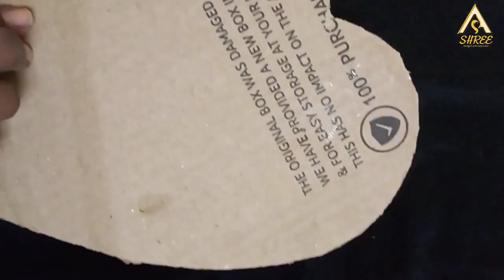DIY Door Hanging | Welcome door hanging made with cardboard | Valentine special ❣️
Hiiii everyone. ❣️
for this door hanging made with simple Waste material

cardboard
tissue
Clay
and paint
for more decor you can use Hanging beat's